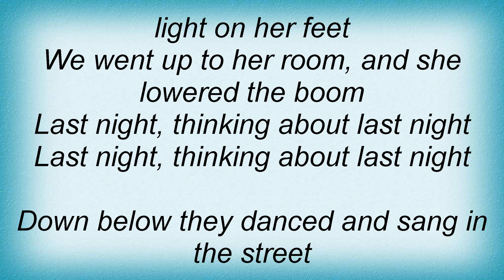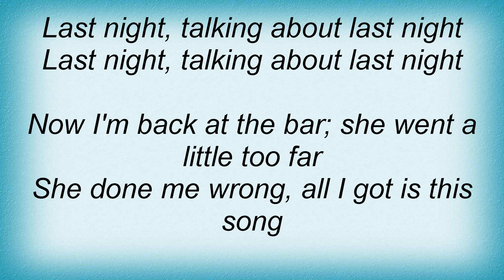Traveling Wilburys - Last Night Lyrics